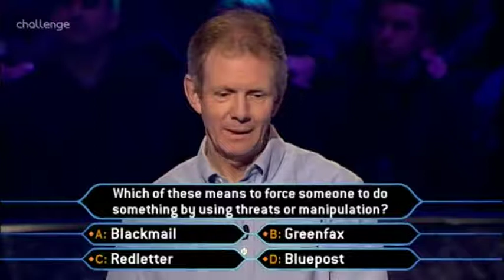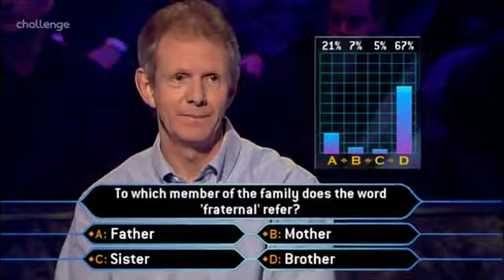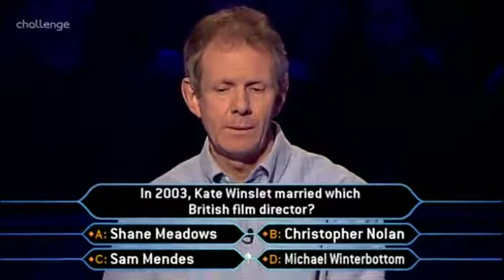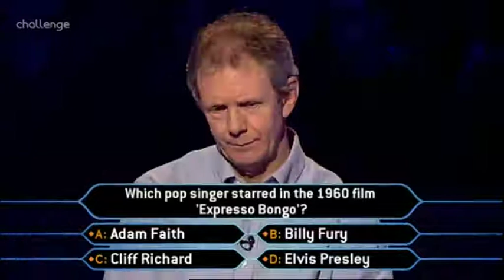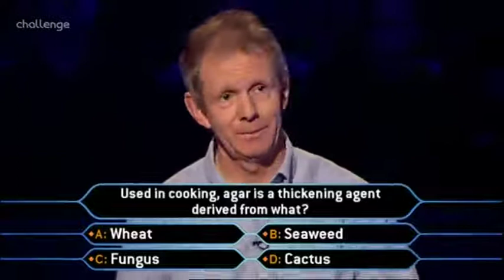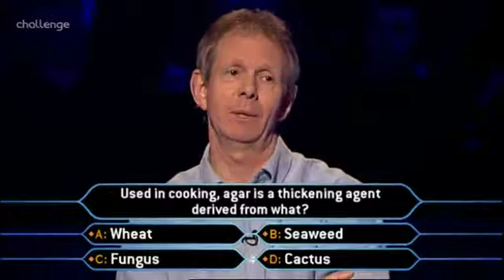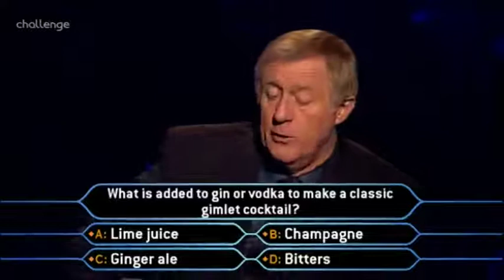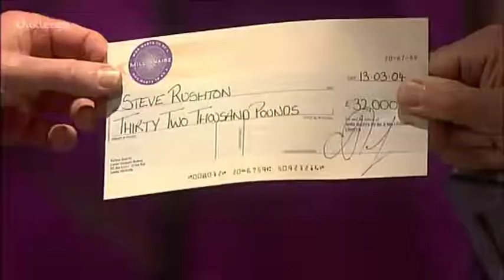Steve Rushton - Who Wants to be a Millionaire UK (06/03/2004-13/03/2004)